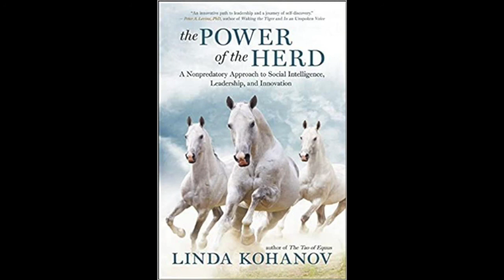Finding the Way of the Horse in 'The Power of the Herd' w/Linda Kohanov -HOST: Dr. Zoh Hieronimus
Linda Kohanov is beloved for her groundbreaking articulation of “the way of the horse,” an experiential wisdom known to riders for centuries but little studied or adapted to off-horse use. Now Kohanov takes those horse-inspired insights on exceptional communication and leadership into the realms of our workplaces and relationships. Here we explore the benefits of “nonpredatory power” in developing assertiveness, fostering creativity, dealing with conflict, and heightening mind-body awareness.

In the first part of this far-reaching book, Kohanov profiles cultural innovators who employed extraordinary nonverbal leadership skills to change history, usually on horseback: Winston Churchill, George Washington, Alexander the Great, and the Buddha, among others. She also draws on the behavior of mature horse herds, as well as the herding cultures of Africa and Mongolia, to debunk theories of dominance hierarchies, challenge ingrained notions of “survival of the fittest,” and demonstrate the power of a consensual leadership in which governing roles are fluid.

Kohanov adapts these lessons into twelve powerful guiding principles we can all incorporate into our work and personal lives. Eloquent and provocative, this is horse sense for everyone who seeks to thrive in the herds we all run in — our communities, careers, families, and friendships.

ANALOG RADIO (Baltimore/Washington market): AM 680, 8-10 PM Eastern